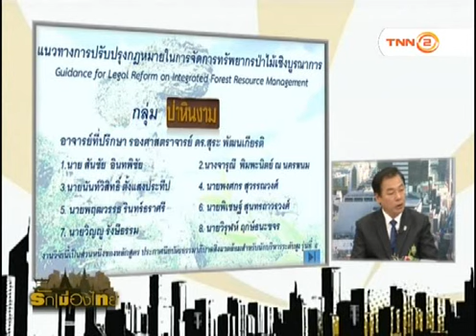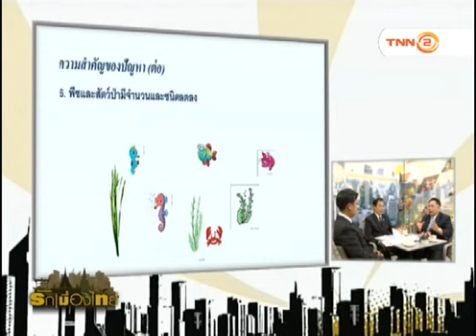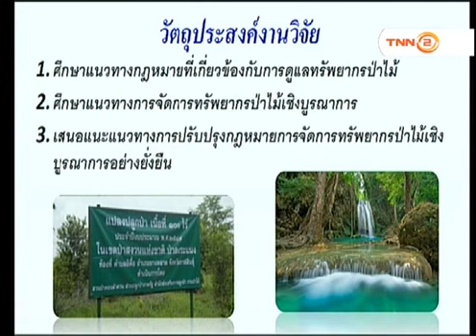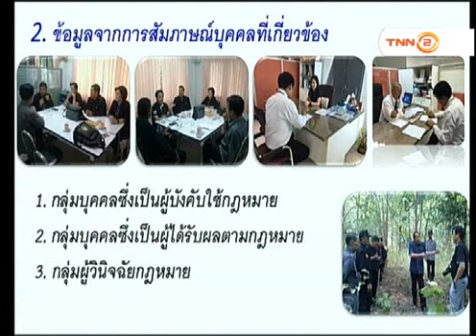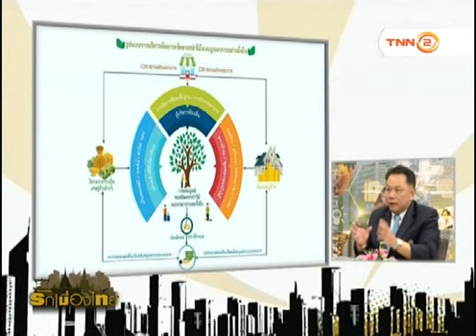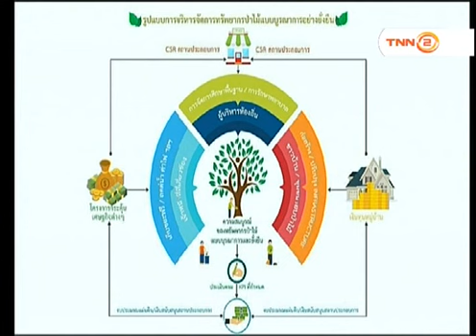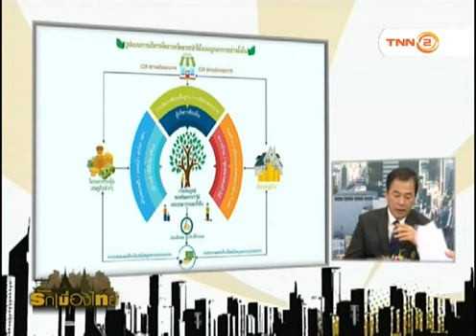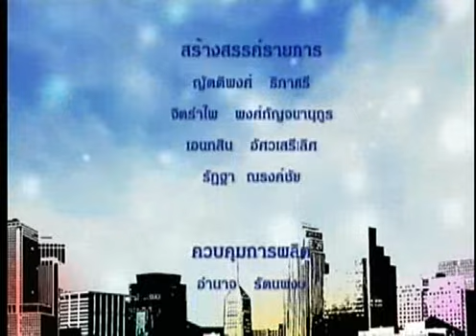รักเมืองไทย: แนวทางการปรับปรุงกฎหมายในการจัดการทรัพยากรป่าไม้เชิงบูรณาการ: 01/03/61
-ตอน แนวทางการปรับปรุงกฎหมายในการจัดการทรัพยากรป่าไม้เชิงบูรณาการ
-O/A  01/03/2561
-พิธีกร : ดร. เด่นชัย  อัครเดชเดชาชั
-แขกรับเชิญ  :
คุณพฤฒอรรธ   รินทร์ธราศรี
(ผู้พิพากษาศาลชั้นต้น ประจำกองผู้ช่วยศาลฏีกา)
รองศาสตราจารย์ ดร. สันชัย  อินทพิชัย
รองอธิการบดีฝ่ายพัฒนากิจการมหาวิทยาลัย เทคโนโลยี
พระจอมเกล้าพระนครเนือ)